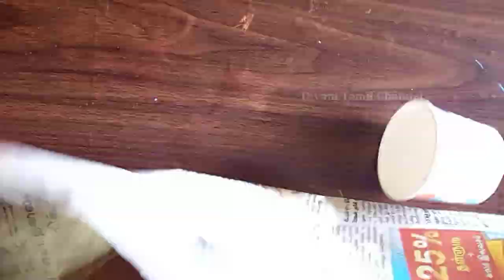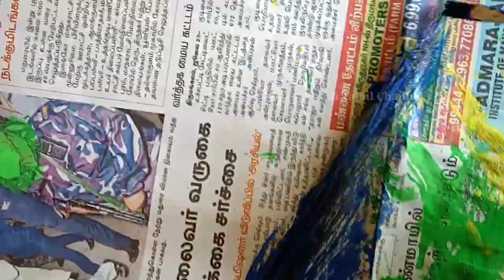Reuse of broom and safety pins in Tamil|98|Divani Tamil Channel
Hi friends,
  In this video we will learn how to make a beautiful home decor using with broom and safety pins.
You can also try this easy and simple way, to decorate your wall. Hope you all enjoy this video.
How to make girls doll using coconut shells